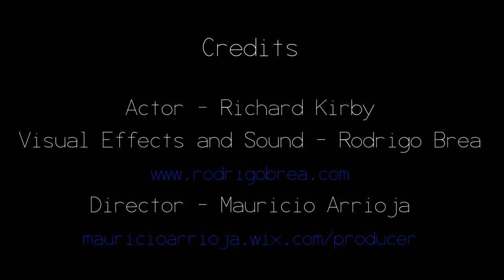Sci Fi Gun VFX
VIDEO CLIP - GREEN SCREEN

Rodrigo Brea's first official green screen video used to create some sci fi gun VFX. I want to thank the two amazing guys that helped me make this possible:
Richard Kirby - Actor
Mauricio Arrioja - Director/Producer